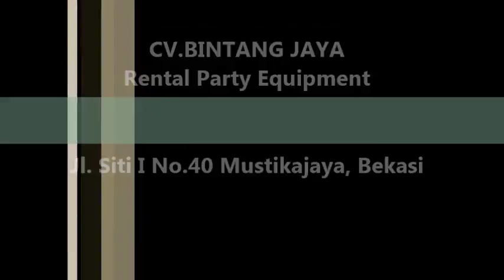Menyewakan Barstool Di Kedaung Kali Cengkareng Jakarta Barat